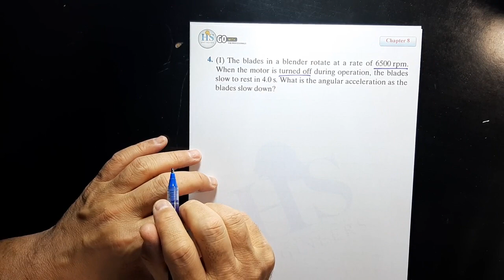09 Physics I (121), Mastering CH08 P4